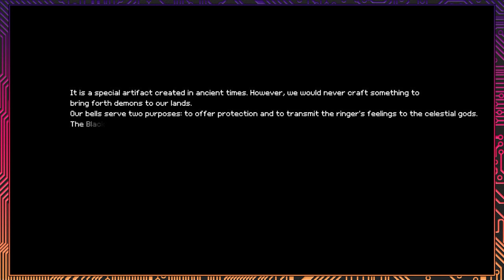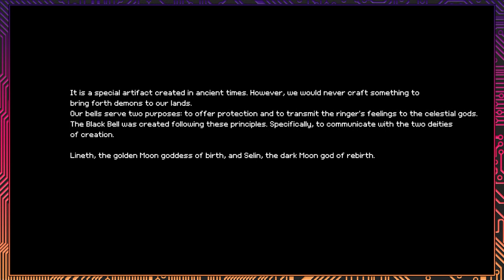【Momodora: Moonlit Farewell】Two Mommies, One Goal【#06】【Button Jam】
Today on Momodora: Moonlit Farewell, Momo finds not one, but two giant mommies as she deals with a dangerous serpent and a loving mother.